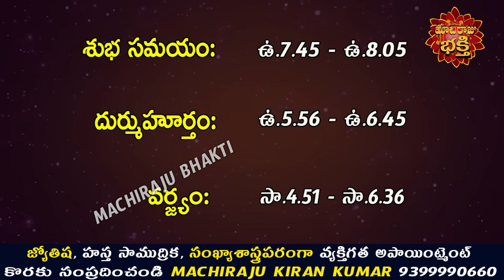రేపు భాద్రపదమాస ప్రారంభం రోజు 12 రాశుల వారు ఇలా చేస్తే ప్రతి పనిలో విజయం కలుగుతుంది |Machiraju Kiran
రేపు బాద్రపదమాస ప్రారంభం రోజు 12 రాశుల వారు ఇలా చేస్తే ప్రతి పనిలో విజయం కలుగుతుంది | Machiraju Kiran

In this video you can know about daily horoscope and daily panchangam.